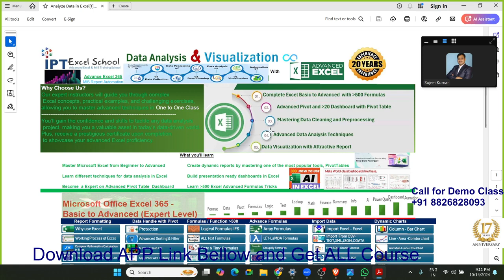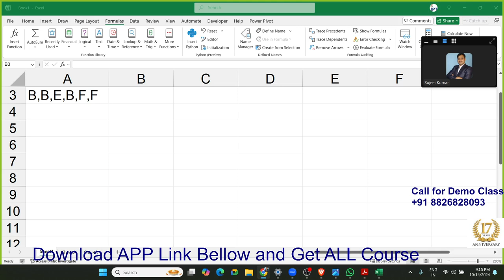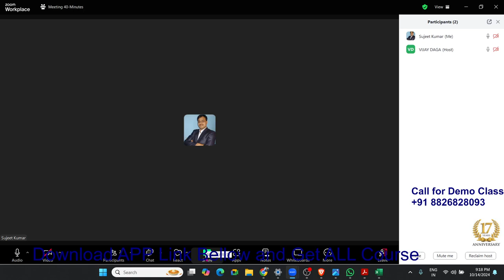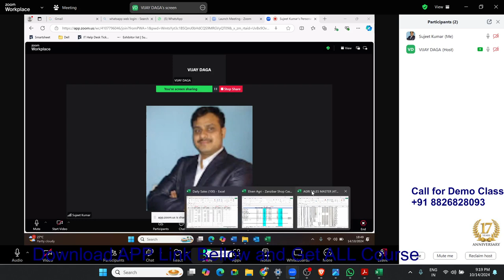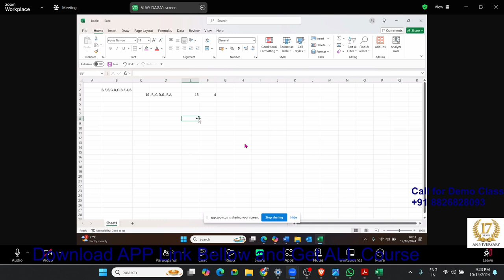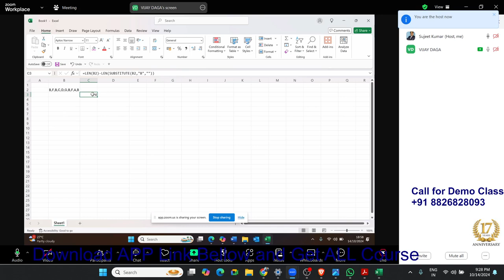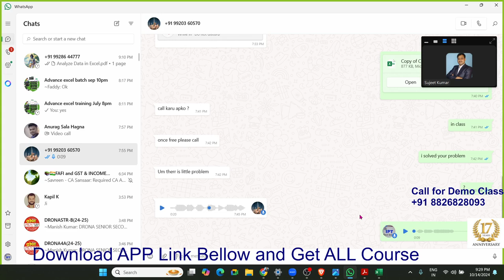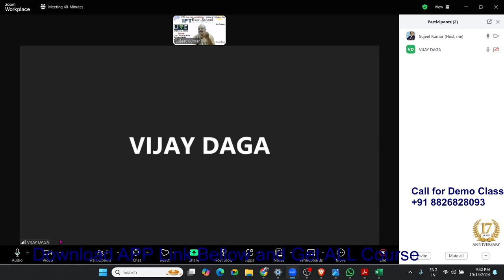Data Analysis with Advanced Excel 365 Basic to Expert Level Live Class